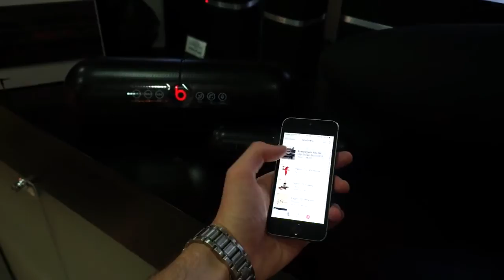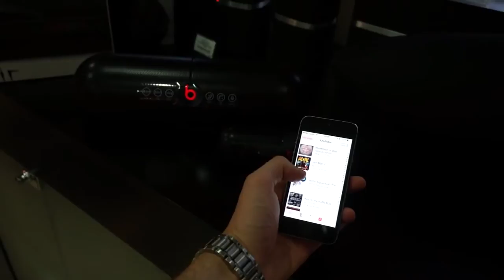Обзор колонки Beats Pill XL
Айкейсес. Саша. Таганка.
Все колонки Pill в одном месте